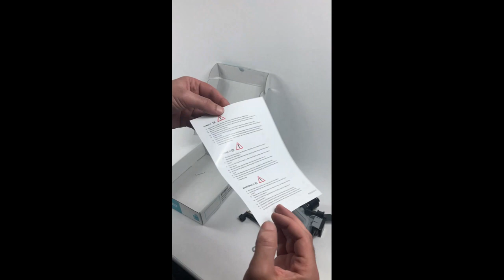New Atom 22 Sprinkler Montage